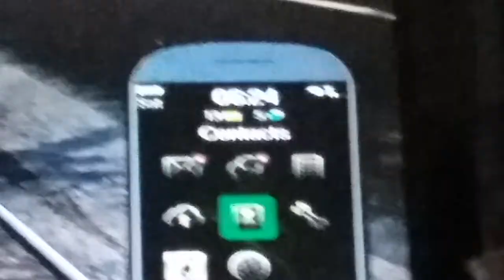Limo vs train TRAIN VIDEO!!!!!!